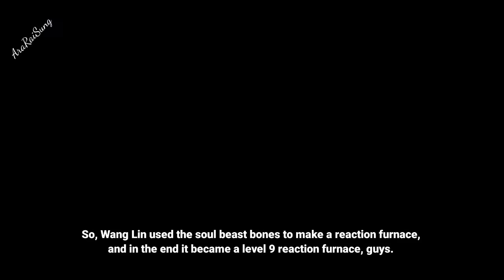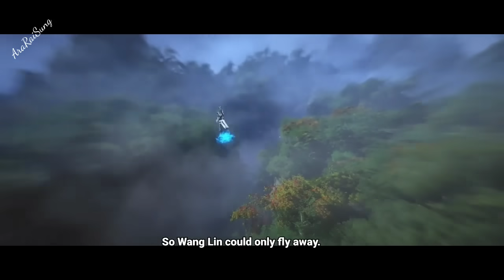Wang Lin Diburu Kultivator Formasi Inti || Renegade Immortal Episode 20 Indo English Sub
-Ask to delete the video
-Adding any kind of information included in the video (audio OR visual - Illustrator, Composer, Publisher, purchase link)